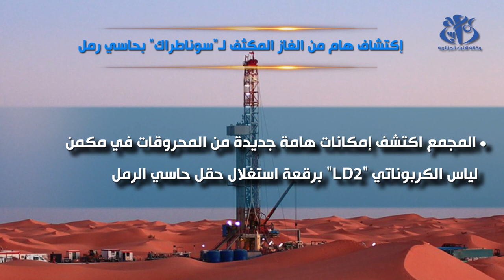إكتشاف هام من الغاز المكثف لـ"سوناطراك" بحاسي رمل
الجزائر(وأج) - اعلن مجمع "سوناطراك"عن اكتشاف إمكانات هامة جديدة من المحروقات في مكمن لياس الكربوناتي "LD2" على مستوى رقعة استغلال حقل حاسي الرمل"، حيث اظهر التقييم الأولي لهذه الإمكانات  حجما يتراوح بين 100 و 340 مليار متر مكعب من الغاز المكثف مما يجعل من هذا الاكتشاف واحدة من أكبر عمليات إعادة تقييم الاحتياطيات خلال العشرين سنة الماضية.